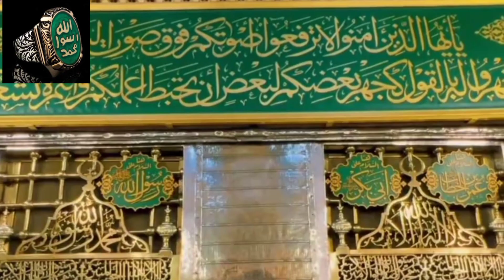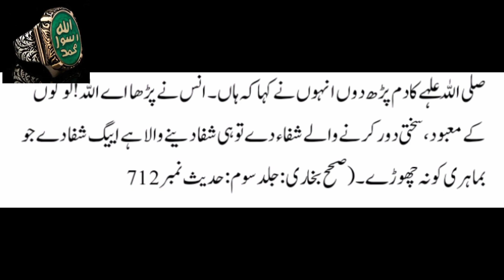قصہ عبرت ہاروت و ماروت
Wazaif